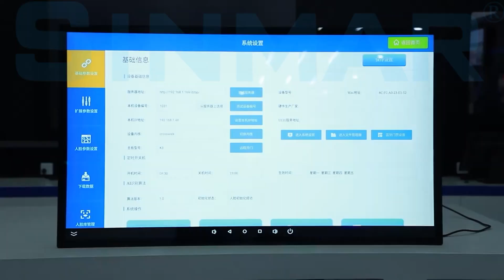LCD screen wall mount digital advertising display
LCD screen wall mount digital advertising signage display,multi-touch/non touch optional,android/windows system,different sizes to choose.